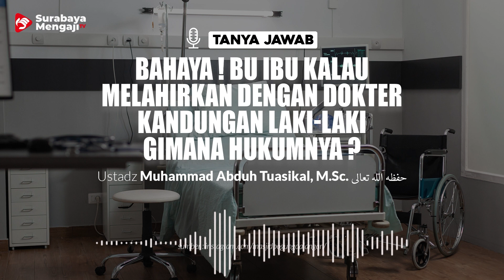Bahaya ! Bu Ibu Kalau Melahirkan Dengan Dokter Kandungan Laki - Laki Gimana Hukumnya ?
TANYA JAWAB SURABAYA MENGAJI
Bahaya ! Bu Ibu Kalau Melahirkan Dengan Dokter Kandungan Laki - Laki Gimana Hukumnya ? - Ustadz Muhammad Abduh Tuasikal, M.Sc.

Semoga Bermanfaat
Allahu yubarik fiikum

SM Info:
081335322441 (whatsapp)